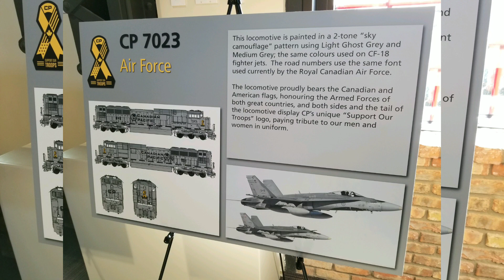Canadian Pacific Unveils 5 Military Heritage Units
Welcome to the Official YouTube Channel for Calgary Free-mo,

Hello Everyone my name is Ryan and I run the Calgary Free-mo YouTube Channel, Sit back while I take you on an Adventure into the World of Calgary Free-mo Layouts from our Small 100' Layouts to our Monster Alberta Free-mo Setups that once saw over 1100', and Railfanning Canadian Pacific and Canadian National on Famous Subdivisions, You can also Find Videos Of Via Rail Canada's different Trains, and The Rocky Mountaineer in Many Scenic Locations,

Follow Calgary Free-mo on Facebook